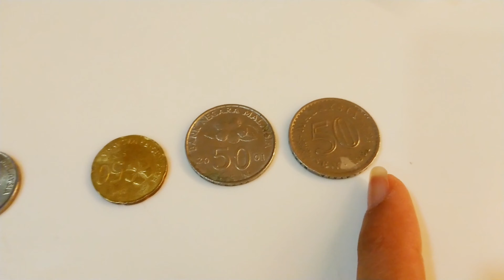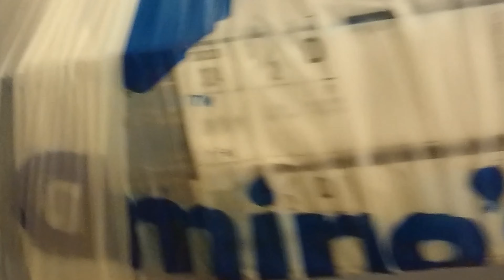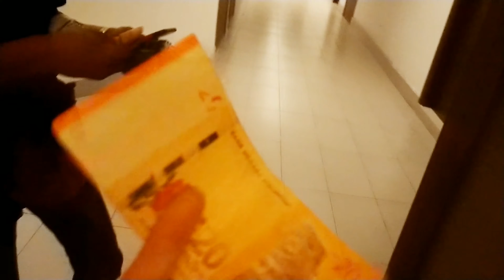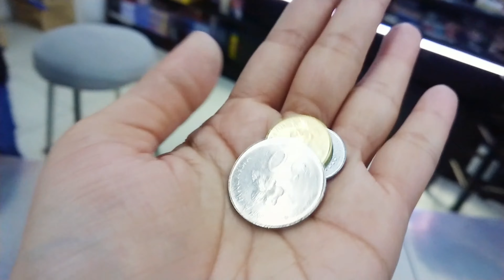Ordering Food Using Only Pennies | Desi Maslay |Paisoun kay Rolay | Najlah Naeem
Hey everyone,   (watch in 4k)
I have a running list of video ideas so keep em coming! Love you all!
THUMBS UP for more such videos!
Xoxo,
Najlah